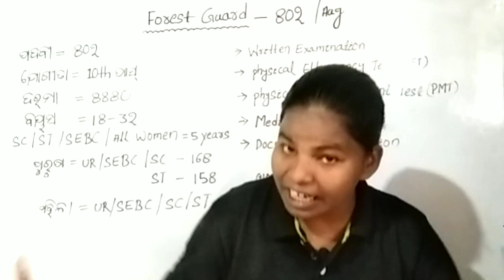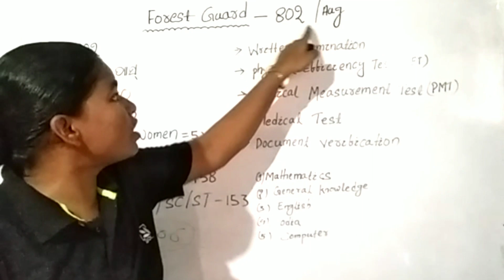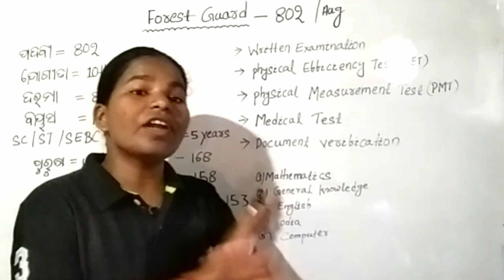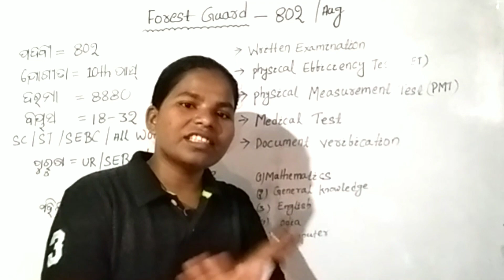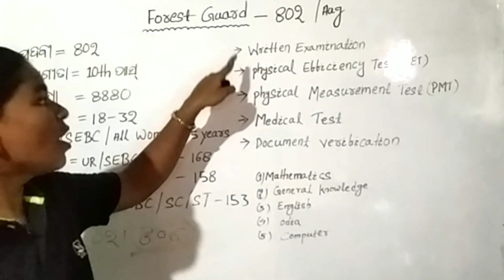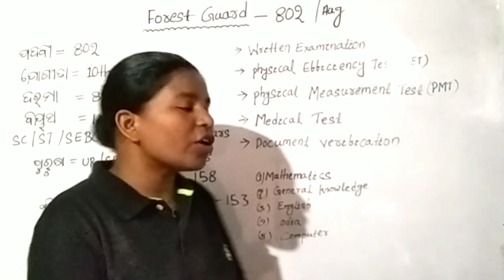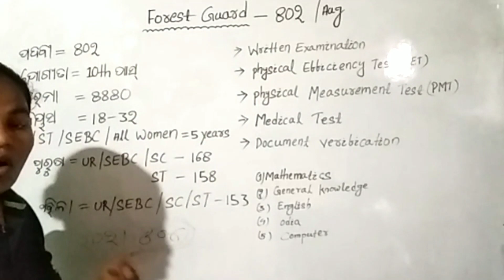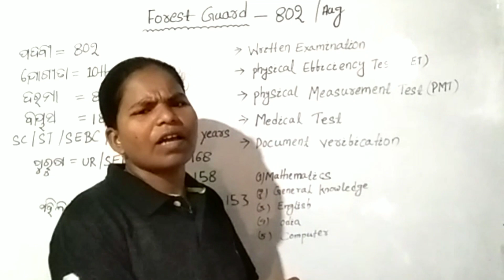Odisha Forest Guard Recruitment 2023 Full Details || Odisha Government Jobs || PEO & JA Exam